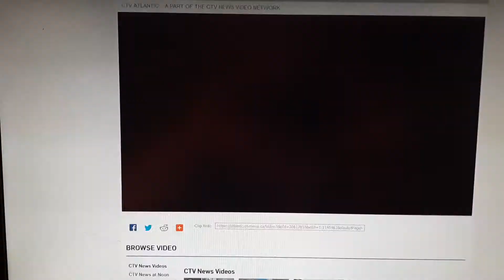2020-10-23 Commemoration Ceremony Global coverage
CTV's coverage of the Commemoration Ceremony for the 51st Anniversary of the HMCS KOOTENAY disaster